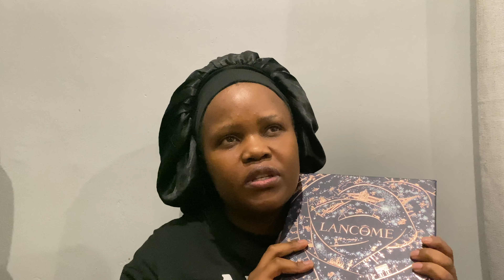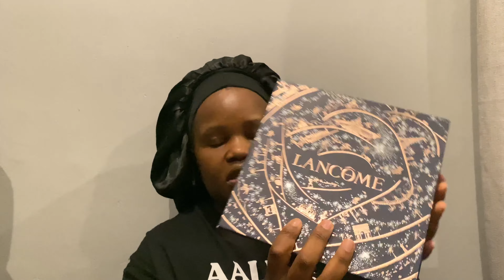VLOG: Spend two days with me| Woolies Cafe| New Perfumes| New Mop| Clean with me| Bernini Mimosa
Queens and Kings, spend a few days with me. If you are new here, welcome home, and thank you for choosing me.